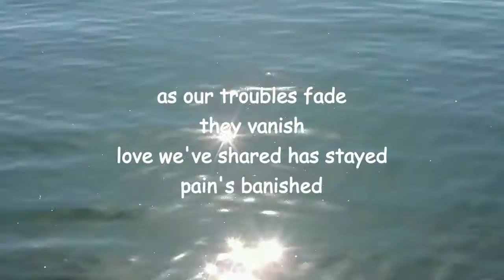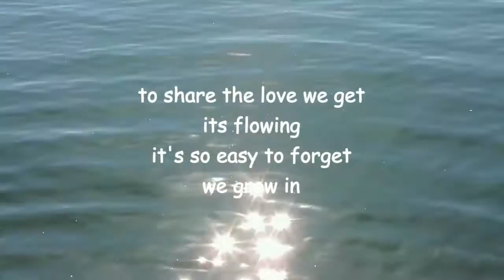places we forget